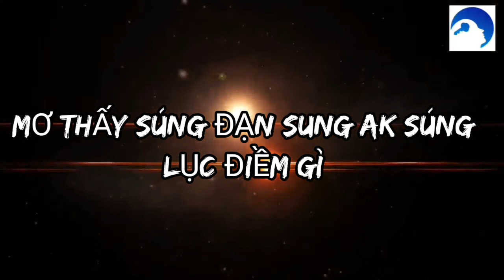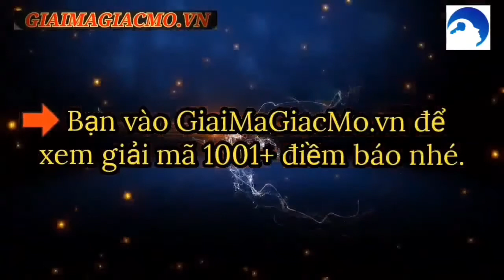Mơ Thấy Súng Lục, Súng Đạn, AK Điềm Gì ☯ GiaiMaGiacMo.vn👁 Giải Mã Giấc Mơ Thấy Súng Đạn✅ CHÍNH XÁC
Mơ Thấy Súng Lục, Súng Đạn, AK Điềm Gì ☯ GiaiMaGiacMo.vn👁 Giải Mã Giấc Mơ Thấy Súng Lục, Súng Đạn, AK ✅ CHÍNH XÁC
Mơ Thấy Súng Lục, Súng Đạn, AK Điềm Gì ❤️️ Đánh Con Gì ✅ Cùng Chuyên Gia Giải Mã Và Tìm Hiểu Bí Ẩn Điềm Báo Đằng Sau Giấc Mơ Về Súng.
Mơ Thấy Bắn Nhau Bằng Súng Lục Đánh Con Gì
Mơ Thấy Súng Ak Đánh Con Gì
Mơ Thấy Súng Bắn Nhau Đánh Con Gì
Mơ Thấy Súng Hơi Đánh Con Gì
Mơ Thấy Súng Cao Su Đánh Con Gì
Nằm Mơ Thấy Súng Điềm Báo Gì
Mơ thấy súng khiến bạn cảm thấy lo sợ, hoang mang, thế nhưng giấc chiêm bao này mang đến rất nhiều thông điệp ý nghĩa đang chờ đợi bạn khám phá. Nằm Mơ Thấy Súng Điềm Báo Gì? Để hiểu rõ hơn về giấc mơ về súng đạn, mời bạn đọc ngay bài viết dưới đây của các chuyên gia giaimagiacmo.vn. Chắc chắn bạn sẽ tìm ra được câu trả lời chính xác nhất.

Giải Mã Giấc Mơ Thấy Súng Đạn
Giấc mơ xuất hiện đến từ những trong tiềm thức con người bạn. Có lẽ bạn bị ám ảnh một điều gì đó về chết chóc để rồi nỗi lo sợ hãi đó hiện hữu trong đầu và hình thành giấc mơ. Có thể trong giấc ngủ bạn thấy bị bắn nhưng không chết, hay bất kì một giấc chiêm bao gì liên quan đến súng đạn cũng sẽ khiến bạn hoang mang, lo lắng.

Tuy nhiên mơ không đơn thuần là nằm mơ. Giấc chiêm bao thấy súng đạn có rất nhiều ý nghĩa đằng sau phát súng mà từng chiêm bao thấy. Có nhiều bạn có giấc mơ ấy nhưng không thể tự mình giải mã giấc mơ đó được. Bởi thế chúng tôi sẽ giải đáp thắc mắc ấy qua bài viết nằm chiêm bao thấy cầm súng đạn bắn chết người.

Bạn nằm chiêm bao thấy súng đạn và thắc mắc không biết giấc mộng này dự báo điềm gì? Nhằm giúp bạn dễ dàng giải tỏa thắc mắc này. Mời bạn hãy cùng tham khải chi tiết Giải Mã Giấc Mơ Thấy Súng Đạn ở nội dung bài viết ngay sau đây.

Mơ Thấy Súng Bắn
Nếu bạn chiêm bao thấy mình cầm súng bắn nhau thì hãy chú ý hơn đến cảm xúc, cũng như hành vi của chính mình. Giấc mộng này cho thấy những cảm xúc cá nhân của bạn đang làm ảnh hưởng đến những người xung quanh. Không những thế, nó còn là con dao 2 lưỡi có thể làm hại chính bạn đấy.

Mơ Thấy Súng Lục
Giấc mơ này dự đoán về những mâu thuẫn, những tranh chấp tổn thương có thể xảy đến với bạn. Tình cảm anh em trong gia đình sẽ bị sứt mẻ vì quyền lợi kinh tế riêng.

Bên cạnh đó, giấc mộng về khẩu súng lục còn là lời cảnh giác dành cho bạn. Rất có thể trong tương lai bạn sẽ gặp phải những cuộc tấn công đụng độ nguy hiểm. Chính vì thế, hãy bảo vệ bản thân, không nên đi về trời tối ở những nơi vắng vẻ nguy hiểm.

Mơ Thấy Súng Ak
Giấc chiêm bao về khẩu súng AK chứng tỏ bạn sẽ gặp được một người tốt giúp đỡ cho việc làm ăn, kinh doanh của bạn. Do đó, hãy thực thi ngay các dự án bạn đang ấp ủ ngay bây giờ nhé. Chắc chắn sẽ đạt hiệu quả ngoài sức mong đợi

Mơ Thấy Súng Dài
Nếu bạn chiêm bao Thấy Súng Dài trong tay điều này cho thấy bạn là người yêu thích làm những công việc mạo hiểm và táo bạo. Bạn thích thử thách bản thân bởi những điều chưa ai dám làm những điều này cũng cho thấy những suy nghĩ tiêu cực của bạn có thể khiến bản thân bạn trở nên hiếu chiến và đáng sợ hơn trong mắt người khác.

🌻 Đừng Vội Bỏ Qua Những Giải Mã Thú Vị 🌻 Nằm Mơ Thấy Đi Thuyền Trên Sông Lớn

Mơ Thấy Súng Ngắn
Khi bạn chiêm bao Thấy Súng Ngắn điều này lại chứng tỏ rằng bạn đang biến suy nghĩ của mình thành hành động.

Mơ Thấy Súng Đồ Chơi
Nếu bạn chiêm bao thấy súng đồ chơi điều này lại cho thấy bạn coi mọi thứ rất nhẹ nhàng, bạn chưa bao giờ có những suy nghĩ thiếu tích cực với ai đó. Nếu có thì đó cũng chỉ là những suy nghĩ đơn thuần và rất ít khi khiến bạn để tâm đến. Bạn khá vô tư cho nên những việc bạn chú tâm thường rất có ý nghĩa trong cuộc sống.

Mơ Thấy Súng Hơi

Chiêm bao thấy súng hơi cho biết bạn đang dành khá nhiều tâm trí vào một vấn đề nào đó. Nhưng thực chất điều này lại không cần thiết, mà nó chỉ khiến bạn cảm thấy căng thẳng hơn mà thôi. Hãy thư giãn, tâm lý thoải mái thì mọi chuyện sẽ diễn ra thuận lợi.

Mơ Thấy Nhiều Súng
Giấc mộng thấy nhiều súng khắp mọi nơi cho biết trong thời gian tới sẽ có nhiều điều xảy đến với bạn. Từ những chuyện nhỏ nhặt như cãi vã, tranh chấp cho đến việc ốm đau, bệnh tật. Tất cả những điều đó như bủa vây lấy bạn mà khó có thể bước qua ổn thỏa được.

Mơ Thấy Bán Súng
Đây là giấc mơ không tốt đối với bạn vì có thể sắp tới bạn sẽ bị dính dáng đến pháp luật. Có thể bạn sẽ bị đối thủ tìm được điểm yếu và cố tình kiện tụng để gây bất lợi. Do vậy hãy cẩn thận khi ký tên vào bất kỳ hợp đồng nào nhé!